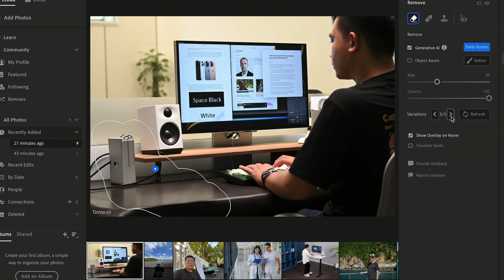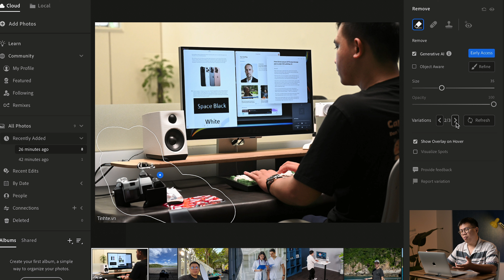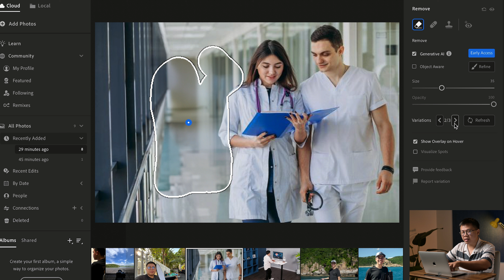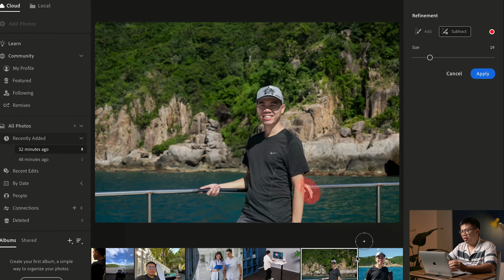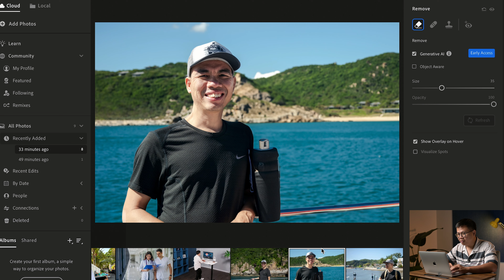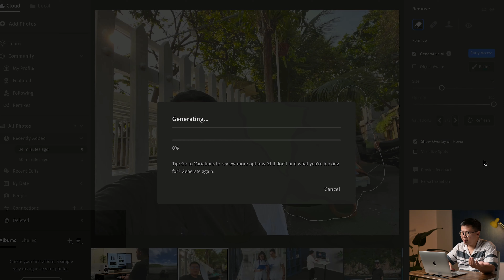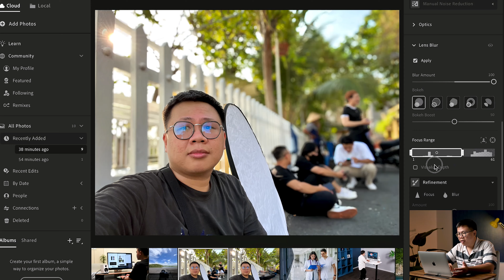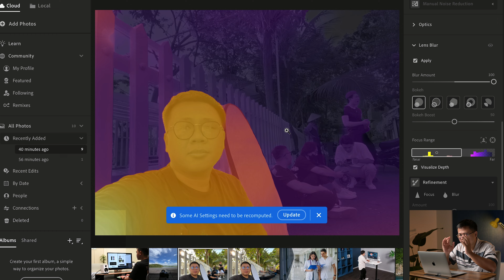Thử AI trên Lightroom - Generative Remove: xoá vật thể bằng AI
Mới đây Adobe đã cập nhật tính năng xoá vật thể bằng AI cho Lightroom - được hỗ trợ bởi Adobe Firefly. Tính năng này cũng tương tự như Generative Fill trên Photoshop, có điều là không nhập prompt được.